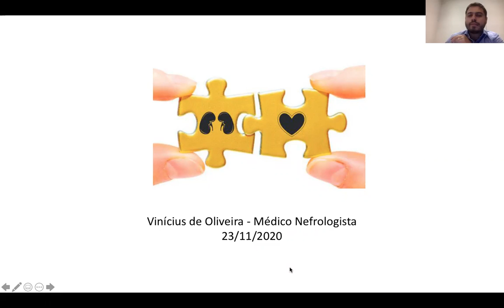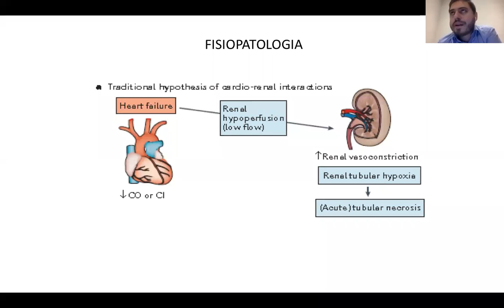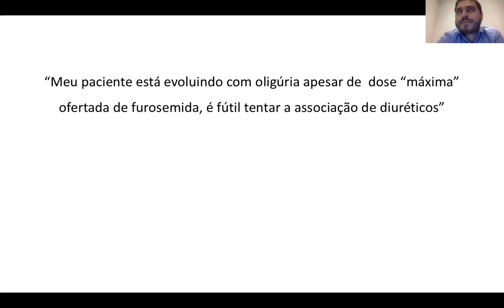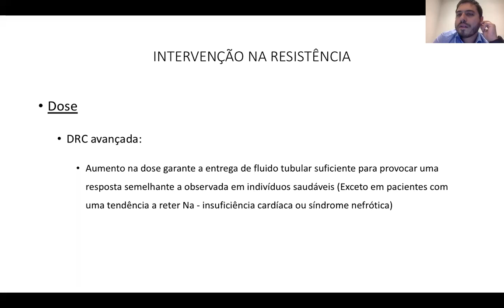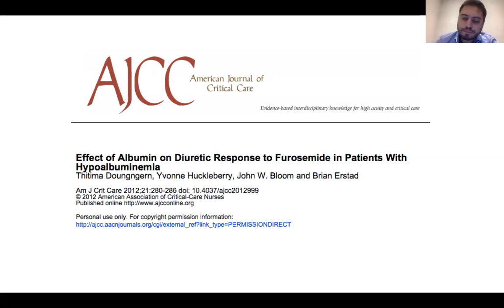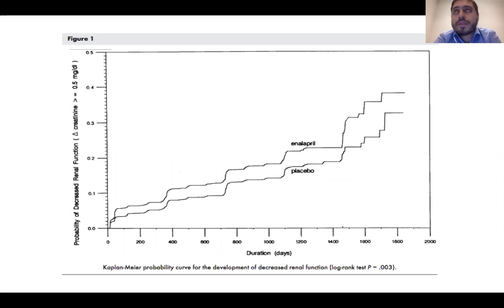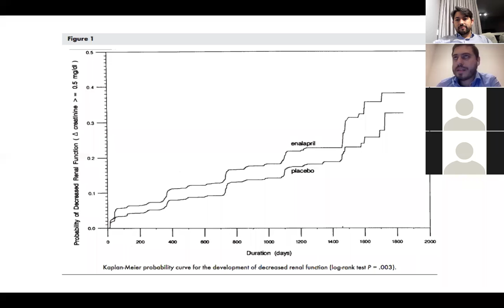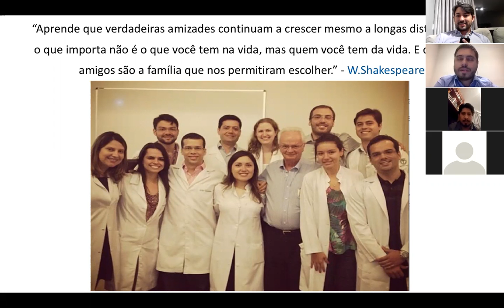Coração e Rim - Dr Vinicius de Oliveira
- Este é um canal organizado pelos preceptores da residência médica e com a imensurável colaboração de assistentes e covidados da disciplina de Nefrologia da EPM/UNIFESP e HRIM.
Temos como objetivo a formação complementar de profissionais da saúde.
Se voce é paciente, e ficou com dúvidas, converse com seu médico